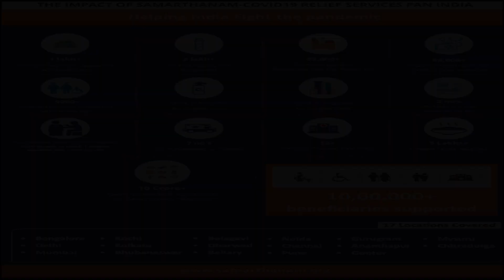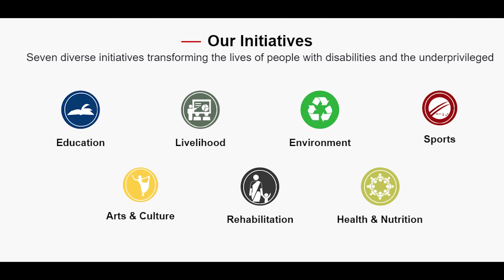Samarthanam Anthem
The Anthem sings about the achievements of Samarthanam during its 25 'years of journey. 1997 to 2022